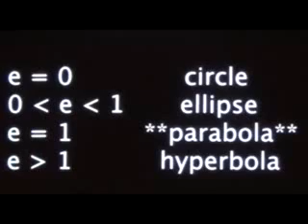Neil deGrasse Tyson on Comet ISON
Neil deGrasse Tyson talks about the demise of Comet ISON discovered in 2012.

An excerpt of the lecture held in Tulane University last April 14, 2014.